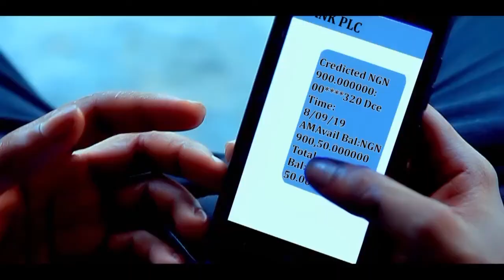Bliss Esu-Onye Dikachineke